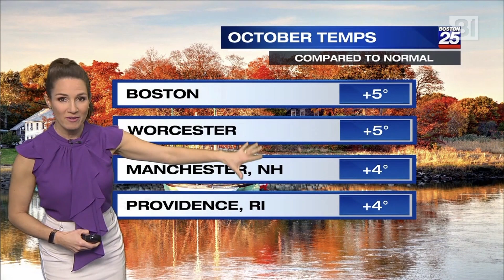WFXT Boston 25 Morning News Open & Promos, 10/14/2021 (New Music)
4:30am news open, bump-out to break, and promos taken from the Thursday, October 14, 2021 edition of the morning newscast on Apollo Global Management's Fox affiliate in Boston, Massachusetts.

As of at least yesterday, WFXT is now using the same Stephen Arnold-composed theme first heard on sister station WHBQ FOX13 in Memphis.

The station's voiceover is John Pleisse.

Anchored by Nicole Oliverio and Heather Hegedus; Shiri Spear weather; Catherine Parrota traffic.